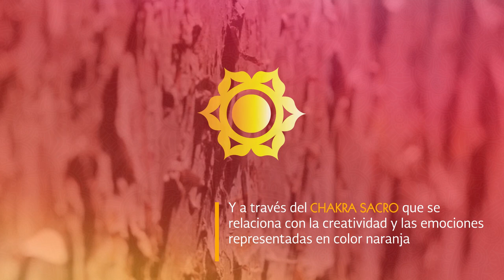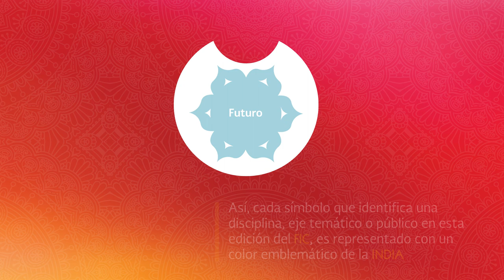Los Colores del FIC 46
¿Te has preguntado alguna vez qué significado tiene el color en la India? Su indisociable vínculo con el color se ha convertido en una suerte de postal icónica, conocida por todos. Una manifestación de vida que encanta por su extraordinaria fuerza visual y simbolismo... Un punto más de convergencia entre la cultura india y la mexicana, con la que el Festival Internacional Cervantino se viste en su edición 46.